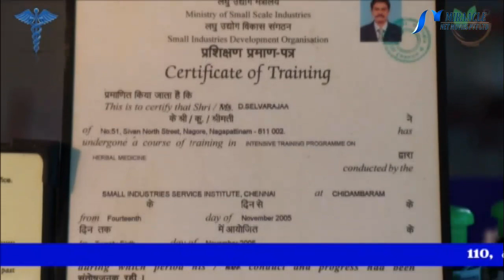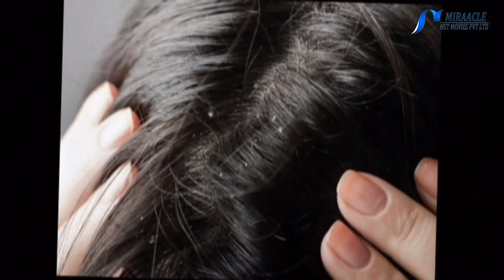அஞ்சு ரூபா கீரை போதும் கருகருனு அடர்த்தியான முடி கிடைக்க..!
கீரைகளால் கூந்தல் பெறும் நன்மைகள்
கீரைகளால் கூந்தல் பெறும் நன்மைகளை விரிவாக மற்றொரு கட்டுரையில் பார்க்கலாம். இப்போது சுருக்கமாக பார்க்கலாம். கீரையில் இரும்பு, வைட்டமின் ஏ, வைட்டமின் சி, மாங்கனீசு, துத்தநாகம், ஒமேகா 3 கொழுப்பு அமிலங்க ள் மற்றும் முடி வளர உதவும் ஃபோலேட் சத்துகள் உண்டு.
இதில் உள்ள வைட்டமின் ஏ ஆனது உச்சந்தலை சருமத்தின் பிஹெச் அளவை பாதுகாக்கிறது. சருமம் எண்ணெய் மற்றும் மெழுகு போன்ற உறுப்பு . இதிலிருந்து சுரக்கும் செபாசஸ் என்னும் சுரப்பியை கட்டுப்படுத்துகிறது.
முடி வளர்ச்சிக்கி இரும்புச்சத்து அவசியமானது.கீரையில் ஏராளமான இரும்பு உள்ளது. முடியின் வேர்க்கால்களுக்கு ஆக்ஸிஜனை வழங்க இரும்பு தேவை. இது கீரையில் இருப்பதால் ஆரோக்கியமாகவும் வலுவாகவும் முடி வளர்ச்சி ஊக்குவிக்கப்படுகிறது. முடி உதிர்தலை கட்டுப்படுத்துவதால் வழுக்கை என்பதும் தவிர்க்கலாம்.
கீரையில் அதிக அளை ஆன் டி ஆக்ஸிடண்ட்கள் உள்ளது. இது கூந்தலுக்கு எந்த சேதாரமும் உண்டாகாமல் பாதுகாக்கிறது. உச்சந்தலையின் ஆரோக்கியத்தை கவனித்து கொள்கிறது. முடி உதிர்தலையும் தடுக்க செய்கிறது. மேலும் கீரைகளில் இருக்கும் ஆன் டி ஆக்ஸிடண்ட் மற்றூம் அழற்சி எதிர்ப்பு பண்புகள் பொடுகை வெளியேற்றுகிறது. வராமல் தடுக்கிறது.